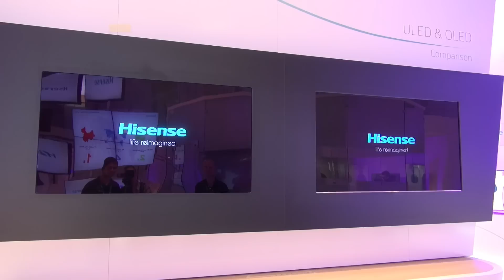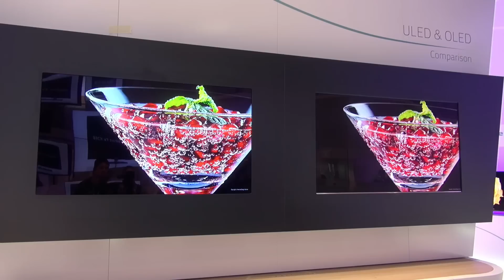IFA 2014 - Hisense: ULED vs OLED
Wir haben während der IFA 2014 am Stand von Hisense die neuesten Ultra HD Fernseher angeschaut. Darunter auch die neuen ULED-Modelle im Vergleich mit der OLED-Technologie. Das Ergebnis könnt ihr im Video sehen. Weitere Infos gibts hier: